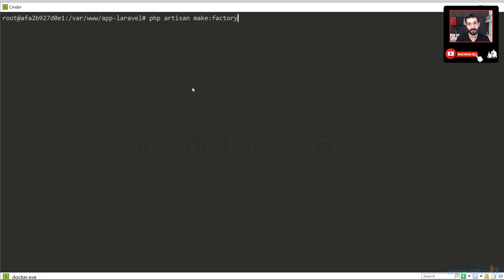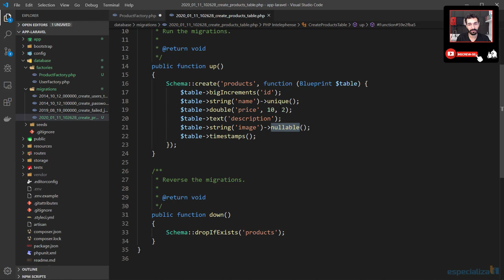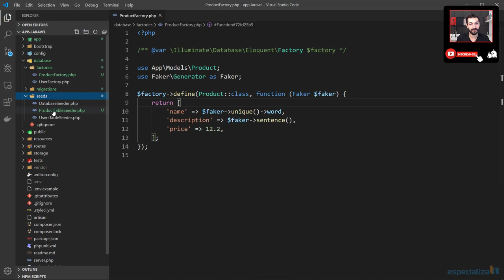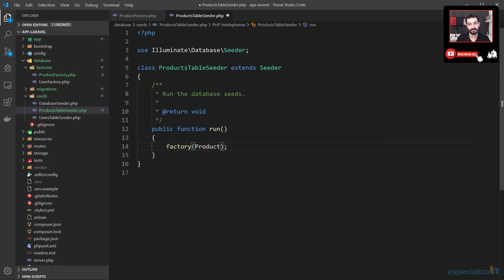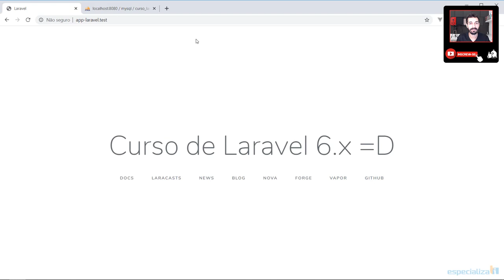42 - Desafio - Criar Factory de Produtos no Laravel 6.x